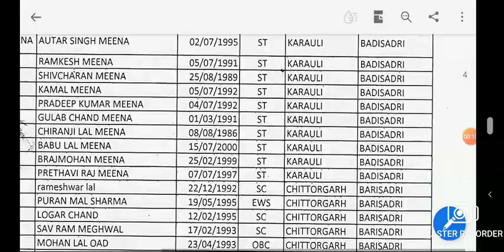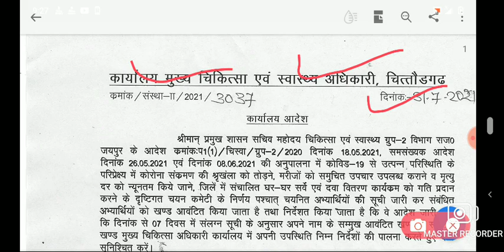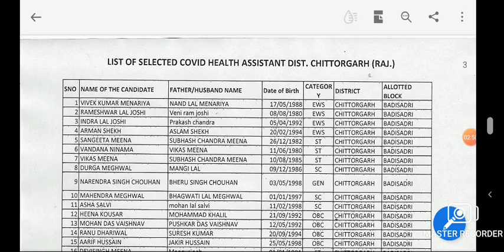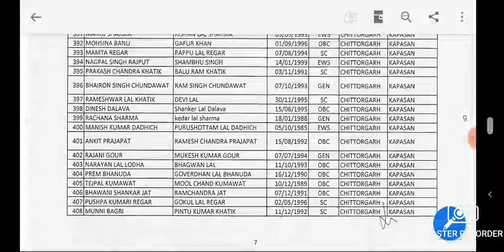STAFF NURSE VACANCY 2021/ANM-GNM UTB RESULT CHITTORGARH /UTB BHARTI RESULT CUT OFF MERIT CHITTORGARH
STAFF NURSE VACANCY 2021/ANM VACANCY 2021/NHM Rajasthan vacancy 2021 NHM ANM GNM CHO Rajasthan
pharmacist vacancy 2021,
anm bharti 2013
anm bharti 2013,
anm gnm bharti 2013,
utb merit list 2021,
cho,
utb,
utb result,
utb nurse interview,
utb nurse jun interview,
utb alwar result 2021,
utb result ajmer,
utb nurse vacancy rajasthan 2021,
utb,
utd nurse vacancy rajasthan 2020,
utb vacancy in rajasthan,
utb bharti 2021
utb bharti,
 utb bharatpur vacancy 2021,
utb bharti rajasthan,
utb bharatpur,
utb bharti bharatpur,
 utb bharti sikar,
utb bharti udaipur,
al utb bharti jaipur,
utb bharatpur cut off,
utb vacancy,
utb vacancy 2021,
utb vacancy rajasthan 2021,
utb vacancy alwar 2021,
utb vacancy ka form kaise bhare,
utb vacancy dausa,
utb vacancy bharatpur,
utb vacancy tonk,
utb vacancy in alwar,
utb anm vacancy 2021,
utb anm salary,
utb anm vacancy,
utb anm,
utb anm vacancy in rajasthan,
Utb anm rajasthan,
anm utb bharti 2021,
utb anm salary,
utb anm vacancy,
utb anm,
anm gnm course details in hindi,
anm gnm entrance exam 2021,
anm gnm form fill up,,
anm gnm question paper,
anm gnm kya hai,
anm gnm nursing question,
anm gnm vacancy 2021,
Anm gnm bharti 2018,
Oranm nursing question papers,
anm ka full form,
anm gnm nursing, admission 2021,
anm course,
anm result 2021,
anm full form,
anm 2013 ki bharti ki taza khabar,
anm 2013,
anm 2013 ki bharti,
anm 2013 new suchana,
anm 2013 ki second list,
anm 2013 ki list,
2013 anm bharti,
anm gnm 2013,
anm bharti 2013 ki second list,
anm bharti 2013 today news,
utb recruitment 2021,
utb recruitment rajasthan,
utb recruitment,
utb reconditionat,
utb recruitment 2021 rajasthan,
utb recruitment bharatpur 20211,
utb recruitment 2021 dausa,
kota utb recruitment,
reconditionare utb 650,
reconditionare utb,
 Rajasthan cho exam 2020
Rajasthan CHO Result 2020date declare,cho 2020
 cut off cho exam
2020result
Cho cut off 2020/ Nhm cho cut off 2020/ rajasthan
cho cut off/cho result date/ cho cut off 2020
Rajasthan CHO EXAM CUT OFF 2020 Il cho cut off
2020 |1 expected cut off Rajasthan cho exam
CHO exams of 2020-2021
Rajasthan CHO EXAM CUT OFF 2021 || cho cut off
2021 || expected
cho result 2020||
||cho final list cut off||
||cho final list||
cho expected cut off 2020 Nhm cho list/result
cho_finalLlist 2020
Rajasthan CHO 2020 RESULT DATE DECLARED I
2020Rajasthan CHO EXAM CUT OFF 2020 |cho
cho cut off 2020 || expected cut off
cut_off_2020
expected_cut_off_Rajasthan_cho_ exam_2020

Rajasthan CHO EXAM CUT OFF 2020 ||
Rajasthan CHO
Rajasthan cho result
Rajasthan_cho_cut off
ANM GNM bharti 2018 latest update||
||GNM bharti 2018 rajasthan||
|| ANM GNM bharti 2018 ki nai cutoff ||
2013 ||
||ANM GNM bharti 2013 latest newS||
||2013ANM-GNM
||New Vacancy 2021||
||UTB vacancy2021||
||staff nurse
vacancy 2021 latest NEWS ||